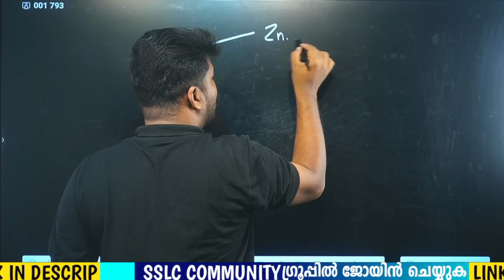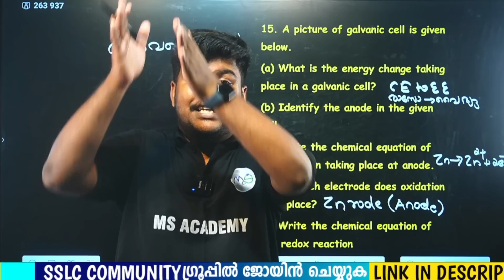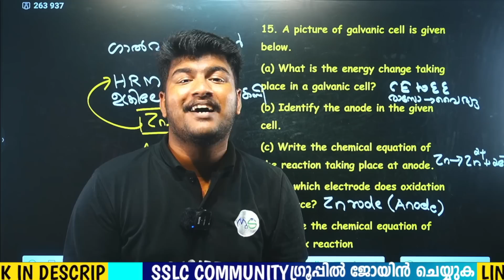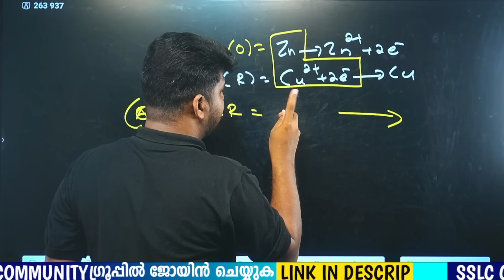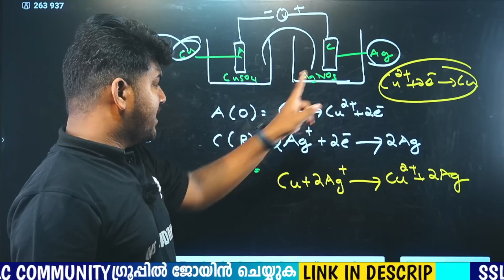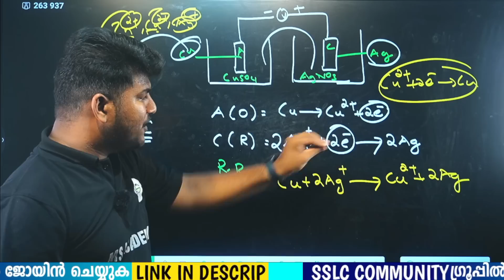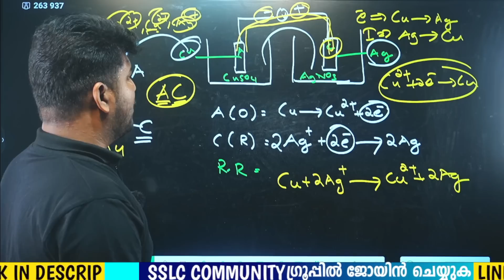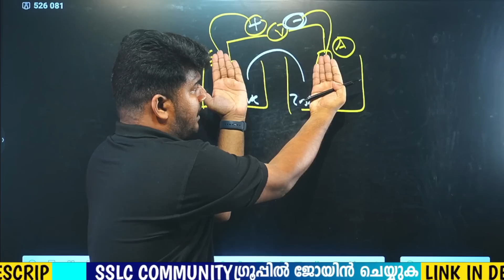SSLC CHEMISTRY MS PREDICTIONS 🔥🔥